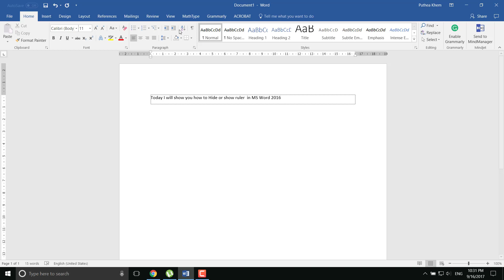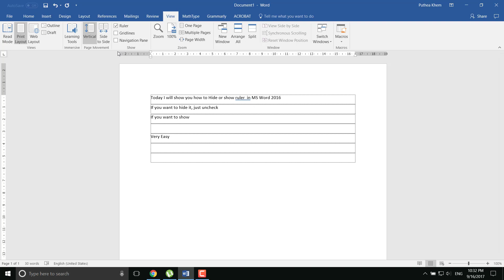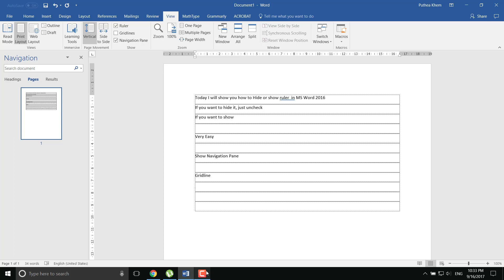MS Office Word 2016 : Show or Hide Ruler, Navigation Pane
In this vide will guide you how to show or hide the ruler that make you easy to indentify the text space in word document